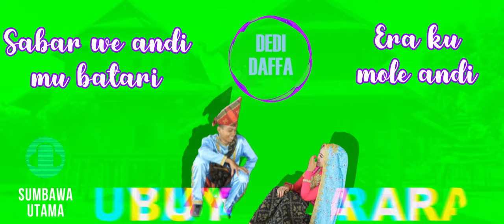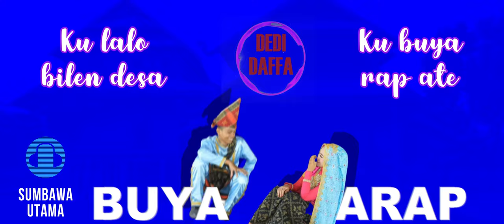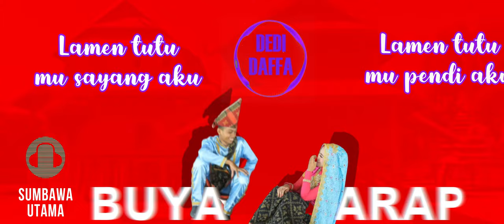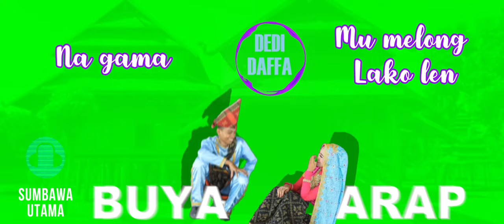LAGU SUMBAWA BUYA ARAP ( DEDI DAFFA /Cipt.Dedi Daffa )